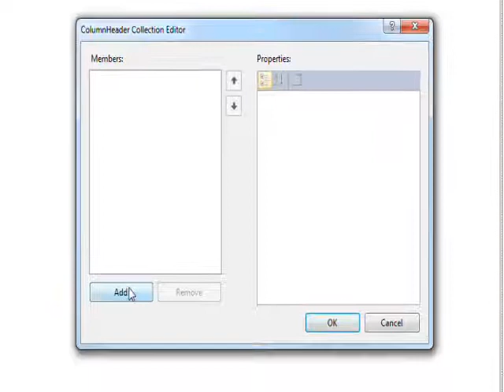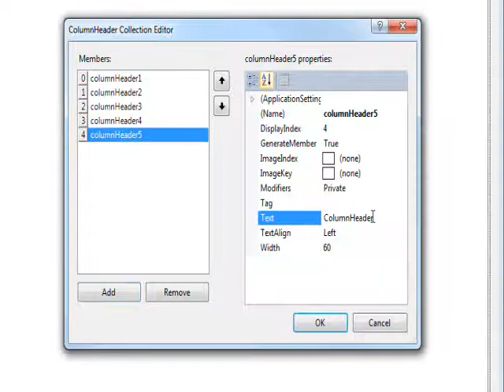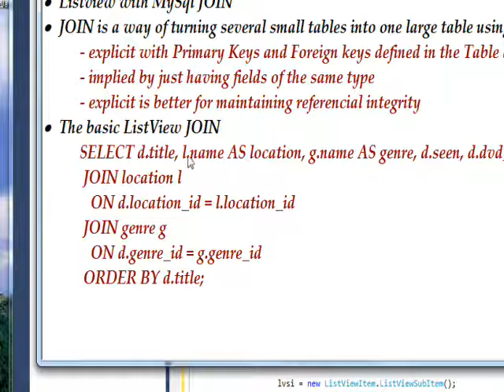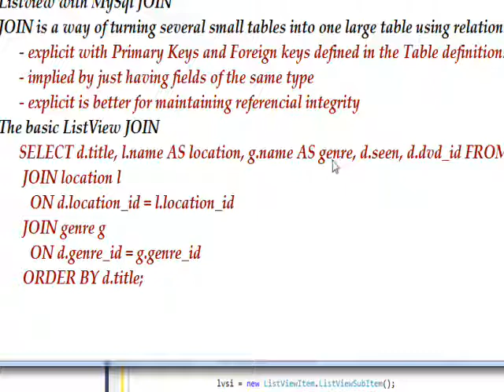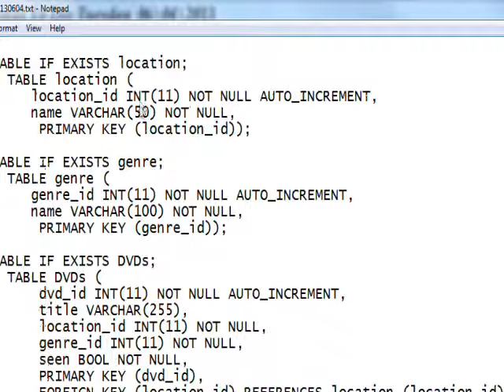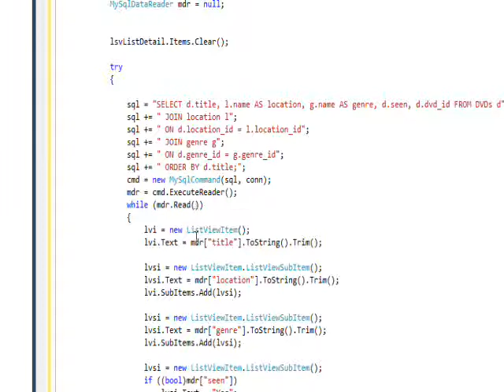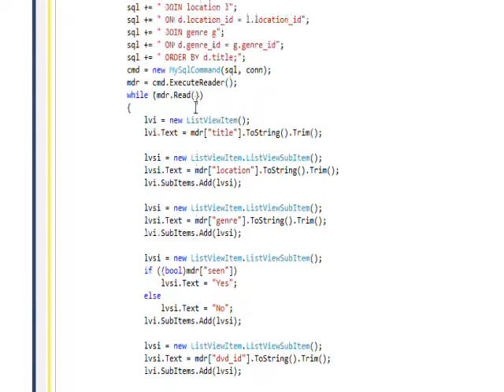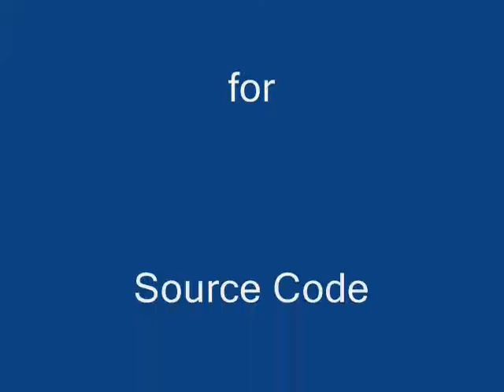C# Edge 200 MC16 ListView and MySql JOIN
has all my video tutorials usually with source code in an organized cyber-library. In this video we learn how to join three mysql tables togeather in order to populate a listview display.